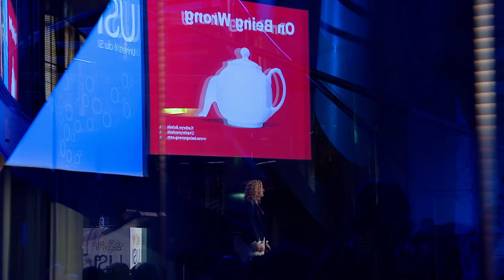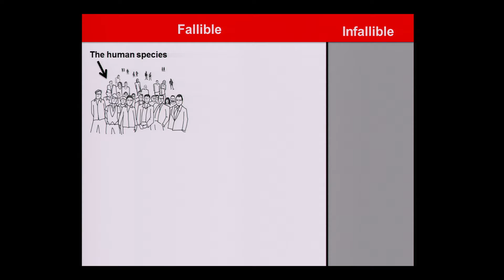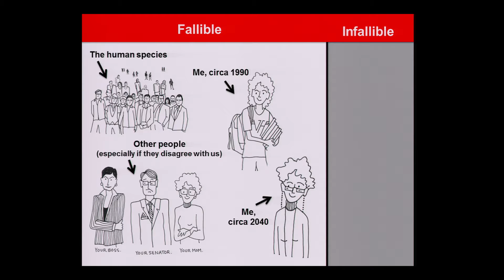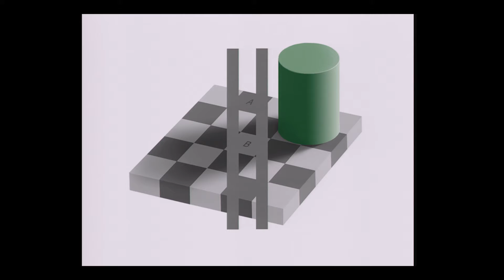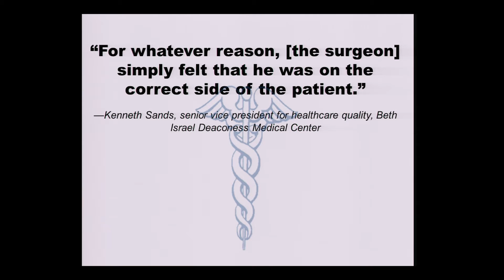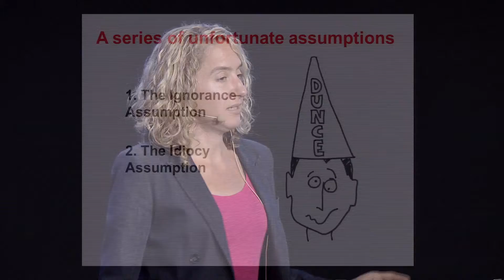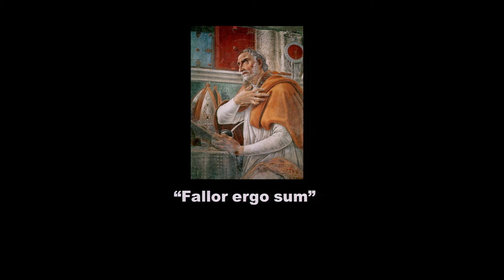Being Wrong - Kathryn Schulz at USI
To err is human. Kathryn Schulz is a journalist, author, and public speaker with a credible (if not necessarily enviable) claim to being the world's leading wrongologist. She discusses why we find it so gratifying to be right and so maddening to be mistaken, and uses some her own experiences to illustrate.